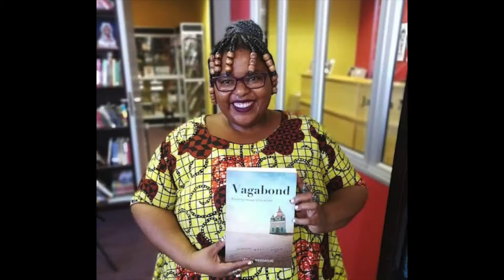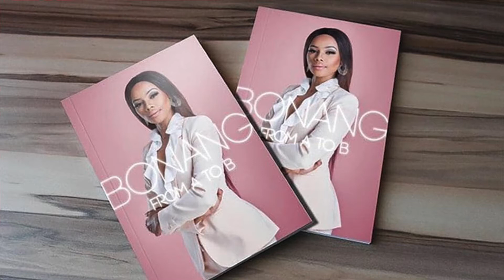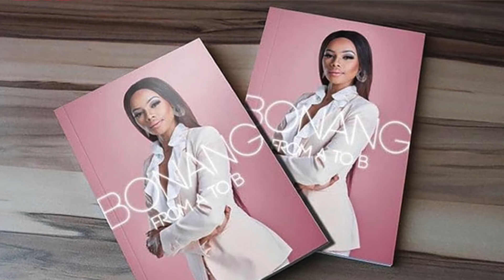BlackBird Books turns five this year and owner Thabiso Mahlape reflects on her journey at the helm.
Thabiso Mahlape has parted ways with Jacana Publishers and her BlackBird Books is now an independent publishing house. In this interview, she reflects on why she needed to go solo. She also sets the record straight on the Bonang publishing blunder which almost derailed her career. Thabiso also talks about how her late mother still inspires her to help tell stories. She says BlackBird Books is a platform for Black emerging talented authors